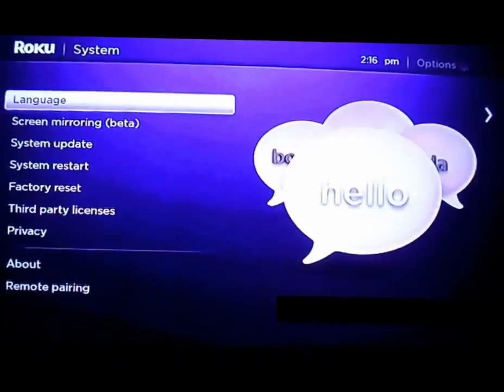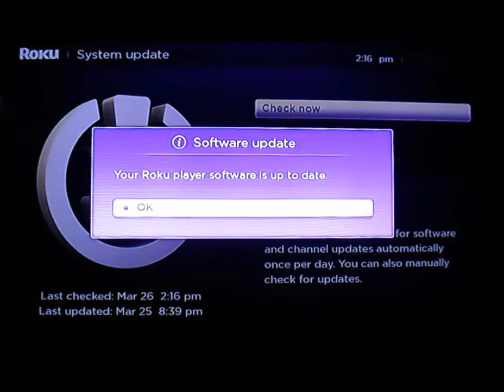Como Actualizar y agregar canales